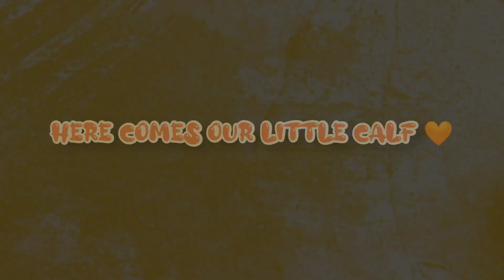Acrylic calf painting|Calf art|speed painting |Lucid sketch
Are you looking for a cute calf painting?Then you are in the right place!

This calf art took us 2 hrs to paint. Comment if You guys want more acrylics.